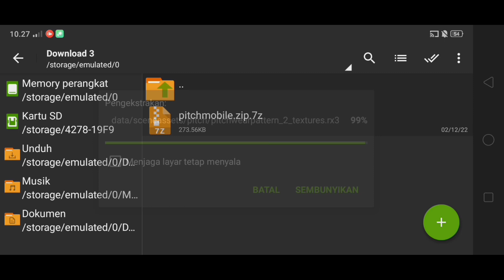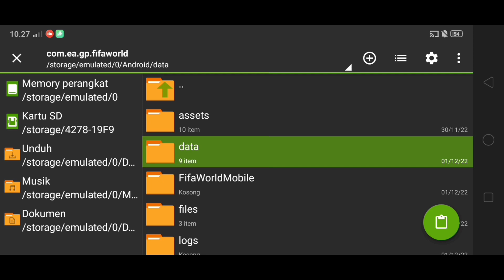FIFA 16 Mobile | New Update Realistis Pitch Ultra Graphis 4k | Belgium🇧🇪 vs Brazil🇧🇷 | FIFA16 Mobile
FIFA 16 Mobile | FIFA 16 Android | FIFA patch PES | FIFA 16 Transfer Data | FIFA Kits Season | Career Mode Release | Turnamen FIFA 16 | ARGAMES09

• FIFA 16 MOBILLE

• PATCH FIFA 16

• Face Pack / Real Face FIFA 16

• FIFA Update Mod